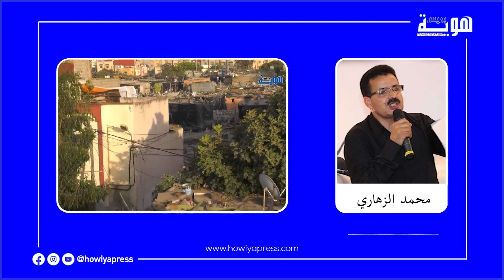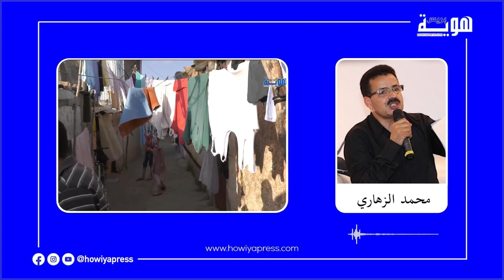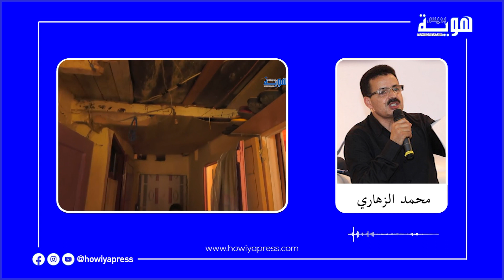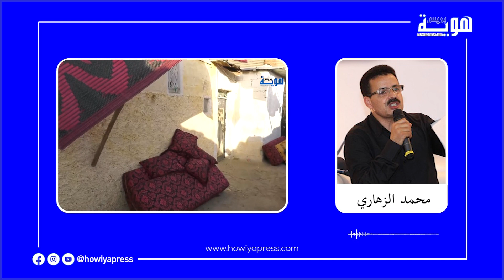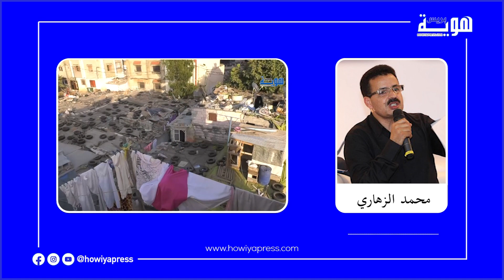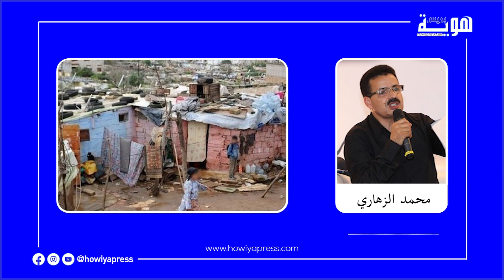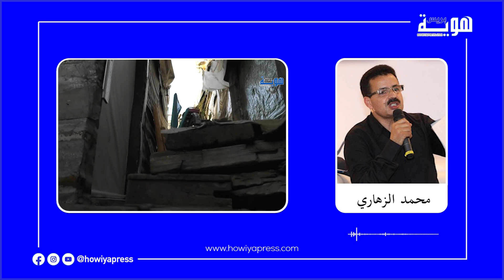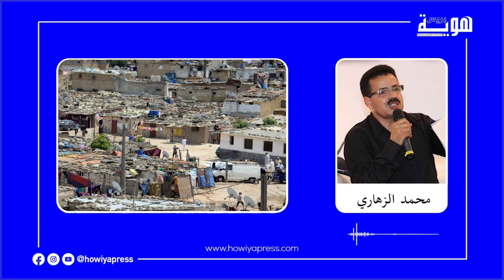دور الصفيح بتمارة.. الحقوقي الزهاري: الساكنة خسرت كل أموالها في الكراء نتيجة انتظار الشقق